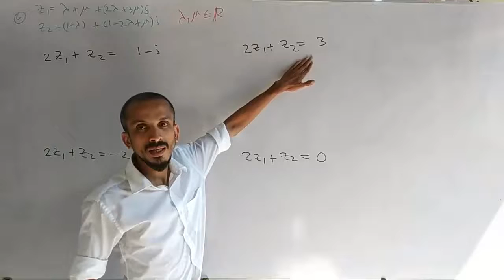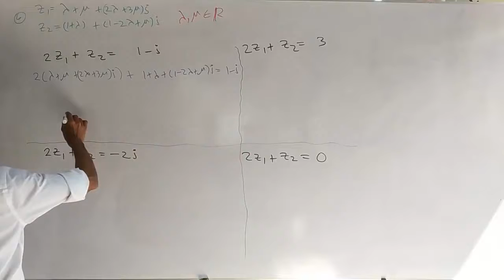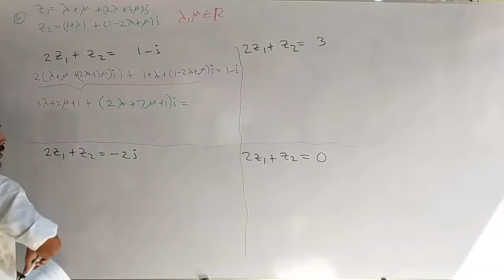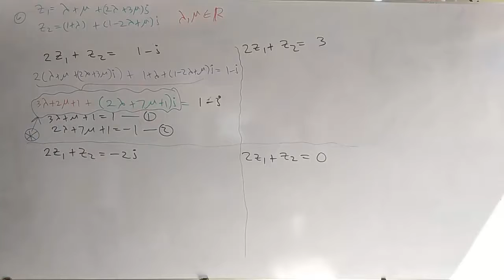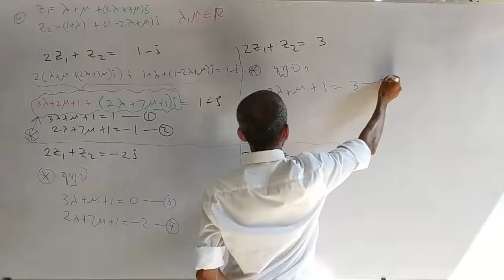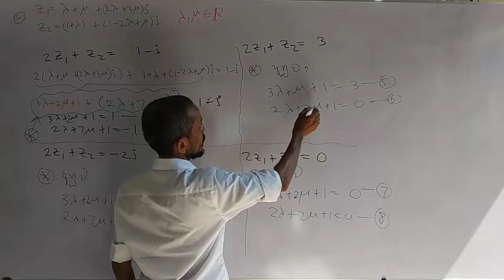2019 Revision Sankeerna Sankaya Day 1 ( 21 of 23 )